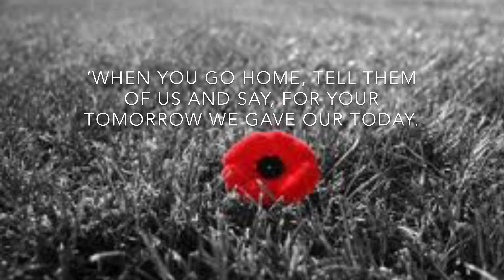St Giles Junior School Remembers 1914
The last song from our Christmas 1914 production.